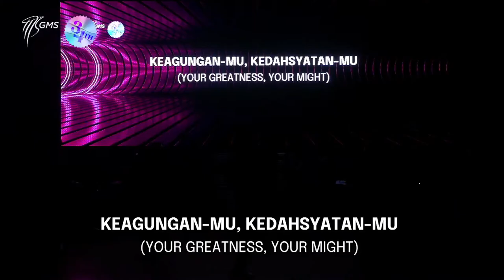Yesus Mulia - GMS NextGen [New Arrangement] (Live)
Verse 1
TerangMu yang telah ubah hidupku
Kau jadikan aku ciptaan baru
Kuangkat tanganku dan memujiMu

Verse 2
Hidupku tak sama sejak Kau ada
Dan kini Engkaulah pusat s’galanya
KasihMu ‘kan s’lalu cukup bagiku

Pre Chorus
KeagunganMu kedahsyatanMu
Terpancar dari indahnya dunia
S’gala yang ada Kau t’lah ciptakan
KaryaMu sungguh tiada taranya

Chorus
Wo oo Wo ooooo Mulia NamaMu x2

Bridge
To God be the glory
For the things He’s done

KeagunganMu kedahsyatanMu
Kami nyatakan Yesus Mulia

Video ini diunggah untuk menjadi referensi lagu rohani untuk pujian dan penyembahan di gereja.